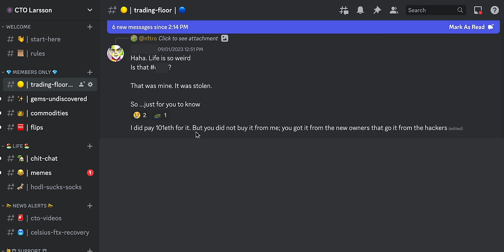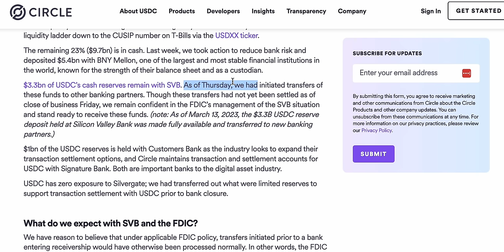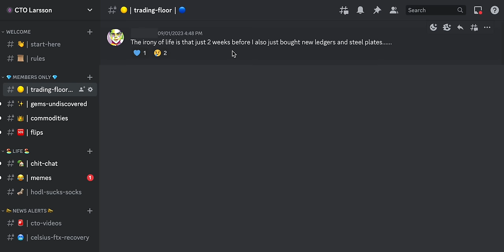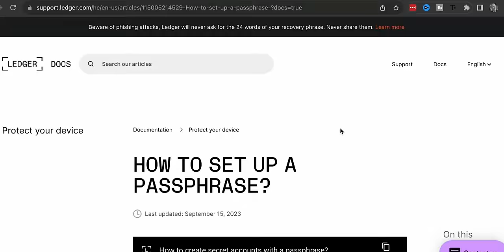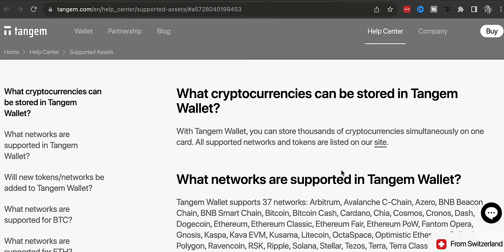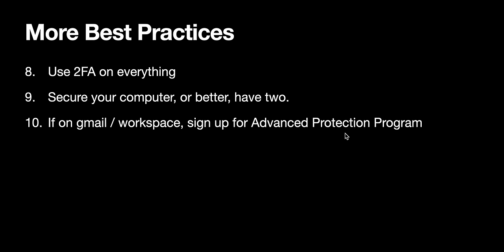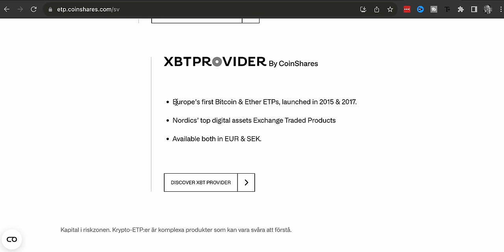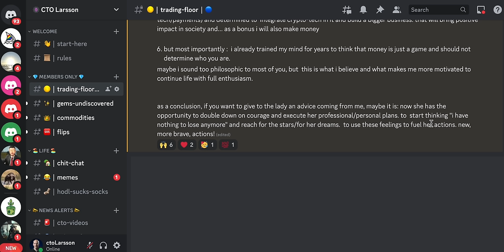15 security mistakes that will cost you EVERYTHING!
An in-depth review of the best and worst methods to store your crypto, including various techniques, highlighting their pros and cons in terms of risk and advantages.

TIMESTAMPS
0:00 Many ppl are losing their crypto!
0:35 It could happen to YOU
2:12 Prime trust saga
3:00 Exchanges - Not your keys not your coins
4:14 Self-custody not SAFE either
5:51 Self-custody DONE RIGHT
7:44 Priority threats
17:04 Most common way to lose money
18:51 Best security practices
21:05 $5 wrench attack
24:22 Track 2 - Money at bank
24:40 Is Youtube even worth it?
24:44 How to handle crypto loss?
27:30 Connecting the dots
28:24 Bonus funny story

All information presented in this video references an opinion of the speaker and is for general information purposes only. You must not construe any information presented as legal, tax, investment, financial, or other advice. Nothing presented constitutes a solicitation, recommendation, endorsement, or offer to buy or sell financial instruments. I am not a licensed financial advisor or registered investment advisor. For financial or investment advice, seek a duly licensed professional in your jurisdiction, who can take your specific situation into account. Past performance does not indicate future results. You are always at risk of losing all invested funds. I don’t give advice to buy or sell specific assets, but provide timeless education and software tools generic for any asset. Rather than relying on subjective market opinions, I apply the principles of technical analysis formulated in 1930s on historical charts. Anyone can apply the same process and get the same result. Technical Analysis does not predict the future. It is a tool to find setups for controlled risk/reward. Larsson Line does not predict the future. It is a mathematical formula for trend expression. My objective with this video is to spark curiosity to learn more and to reflect on your own analysis, not replace it. Disclosure: The speaker holds Bitcoin and Ethereum exposure, both through company ownership and in a personal capacity, as ETP price tracker certificates in ISK through his bank.